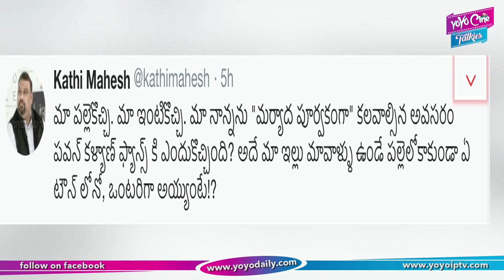Pawan Kalyan Fans Strong Warning to Kathi Mahesh's Father || YOYO Cine Talkies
Pawan Kalyan Fans strong Warning to Kathi Mahesh'sa Father In Her Name...

Surabhi.